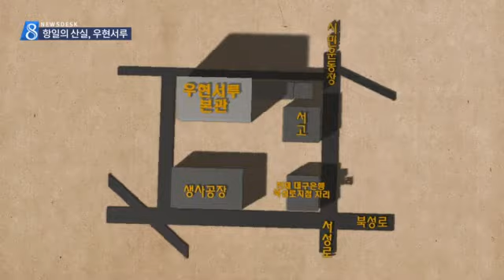[대구MBC뉴스] 광복 70주년 - 대구항일운동의 산실, 우현서루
내용: 광복 70주년 - 대구항일운동의 산실, 우현서루 - 김철우 기자